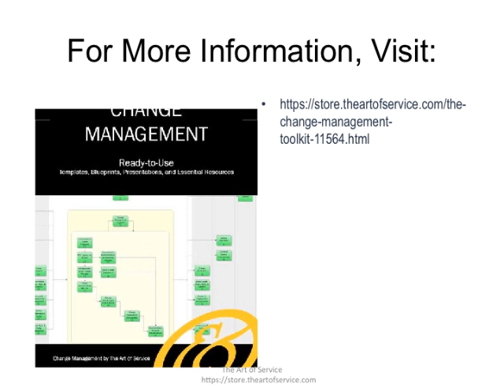The Change Management Toolkit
This innovative set of documents and ready-to-use templates will provide you with a head start for both learning and applying of a Change Management approach that meets today's standards.